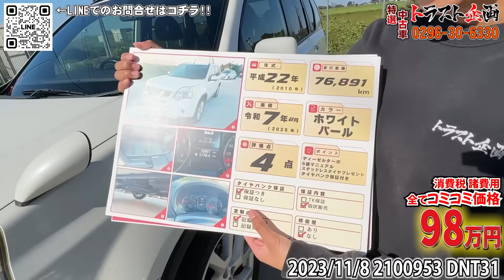【ご成約】まさかの6速MT！？激レアなエクストレイル販売します！！【激レア中古車】【DNT31】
6MTのエクストレイルなんて見たことないゾ！？しかもお値段も衝撃の安さ！！完全に早い者勝ちです👍

※重要※
こちらのお車を現車確認されたい方は、必ず事前にお問合せください！！

◆トラスト企画 TEL
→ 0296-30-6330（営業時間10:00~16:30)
「2100953のエクストレイルが欲しい！」と言って頂くとスムーズです！

✨トラスト企画全国オフ会ツアーの申し込みはコチラ！！✨

☆車両番号：2100953 DNT31 エクストレイル

　査定専用フリーダイヤル ： 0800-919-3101